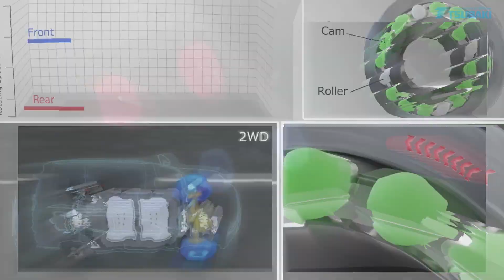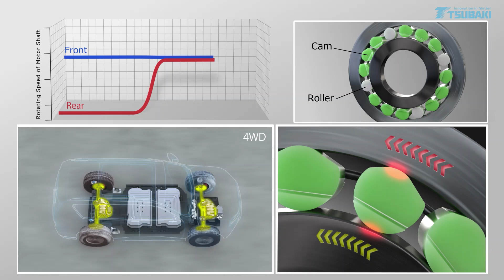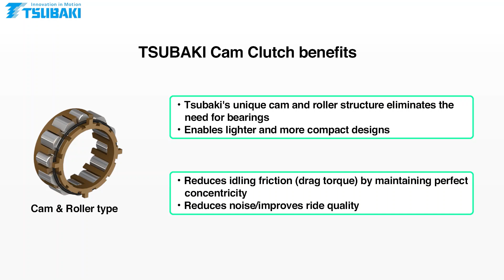Tsubaki Clutches for Drive Train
Tsubaki's new bespoke solutions to various applications for e-Mobility are;
• Disconnect system: Improve e-Axle efficiency and increase range by using Tsubaki Cam Selectable Clutch or Cam & Roller Clutch
• e-Bike drive unit: Tsubaki Cam & Roller Clutches feature compact size and superior durability.